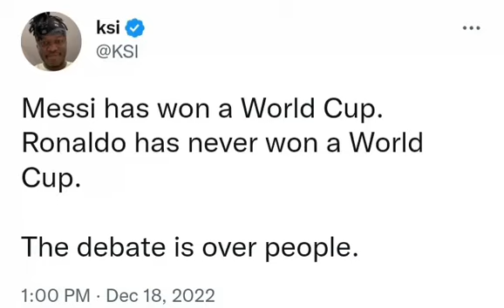KSi reacts to the debate between Ronaldo vs messi. Now that messi has won the world cup.